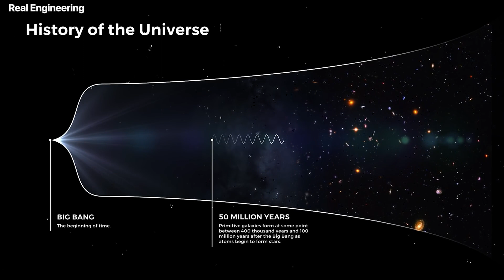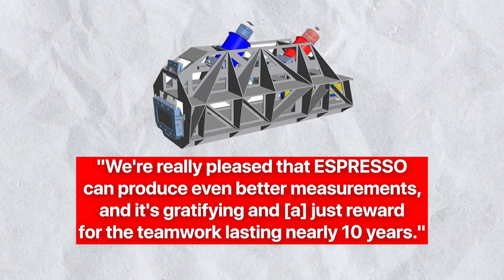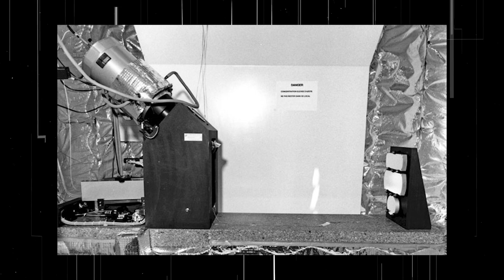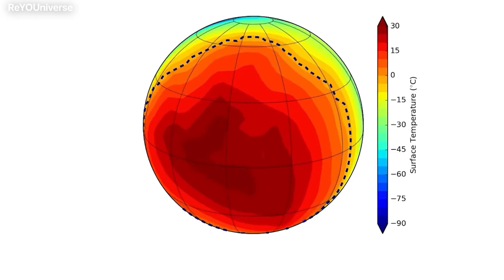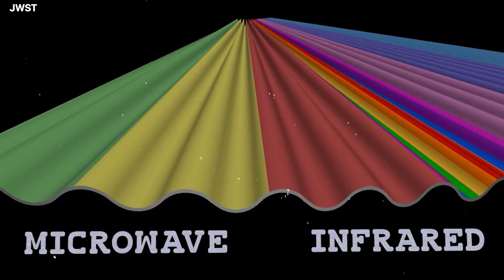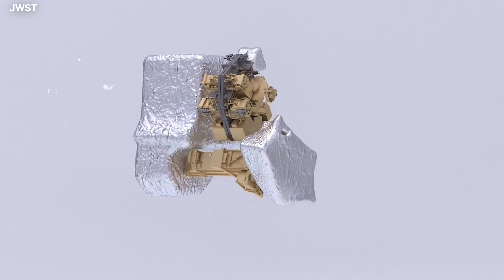Alien Civilization Discovered On Proxima B by James Webb Telescope?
Many of the fundamental questions that have occupied astronomers over the last 50 years will be addressed by the James Webb Space Telescope. It is one of the most expensive engineering projects ever attempted, costing $10 billion. Scientists have discovered artificial light emanating from a planet that they think might host life because of its extraordinary ability to focus light.

You must first grind a mirror the size of a house in order to look back in time and see the first stars shine. If the mirror were the size of a continent, its surface must be so flat that there would be no hills or valleys higher than ankle height. The feeble light emanating from the farthest galaxies in the skylight that left its source long ago can only be collected and focused by a mirror this large and smooth, which depicts the galaxies as they appeared in the distant past when the universe was young. When strange forces conspired in the darkness and the first crops of stars began to glow, the very faintest, furthest galaxies we would ever see were still in the process of being born.

JWST is the most advanced Space telescope the world has ever seen, which allows us to see deep into the universe, where sending a space aircraft is basically impossible, for now. Since its launch into orbit, JWST has taken some unreal crystal clear images which otherwise wouldn’t have been possible with telescopes like the HUBBLE. Perhaps one of the biggest discoveries that the JWST has made is the Proxima B exoplanet, which astronomers believe could have liquid water on its surface, which means one thing. Extra-terrestrial life.